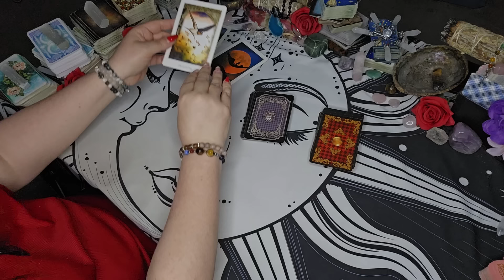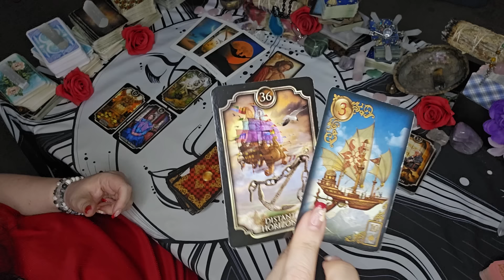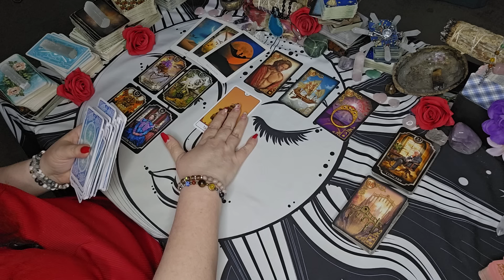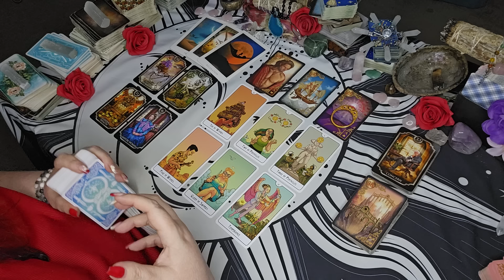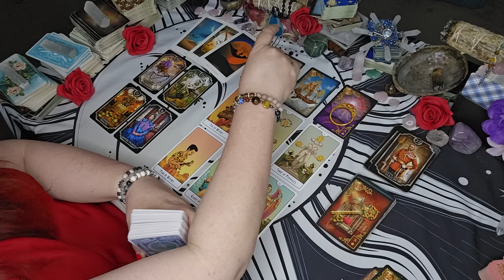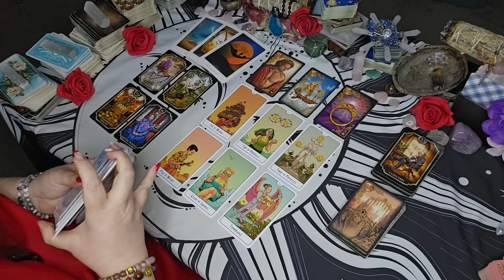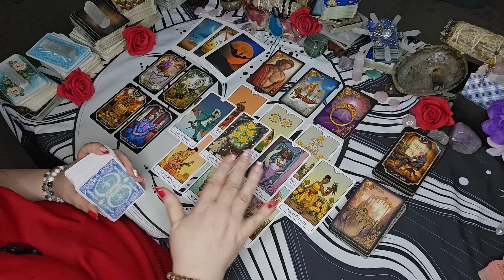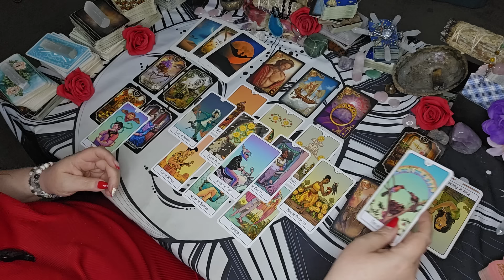Taurus -"This Is The Calm Before The Storm!"| August 2024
Get ready, Taurus! Find out what the stars have in store for you in August 2024 with this tarot reading. Discover what the calm before the storm means for your love life and more.

Sun/Moon/Rising/Venus/Jupiter
This means: